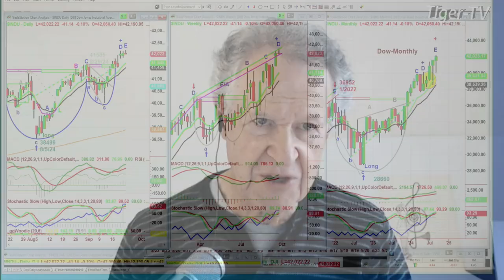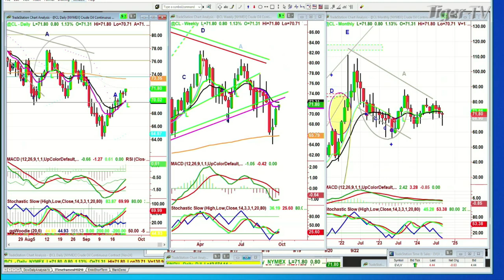September 23rd, 10AM ET Market Update on TFNN - 2024